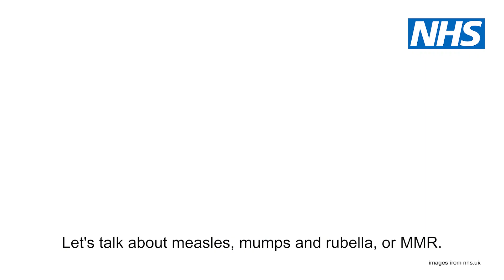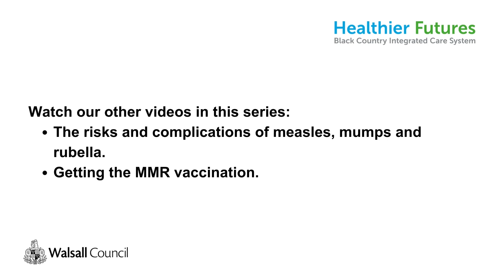What is measles, mumps and rubella?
Dr Fiona Rose, GP from Halesowen and Clinical Director for Quality and Safety, explains 'What is measles, mumps and rubella'?